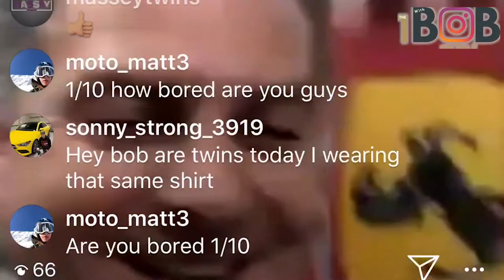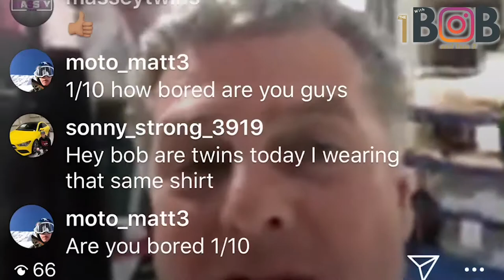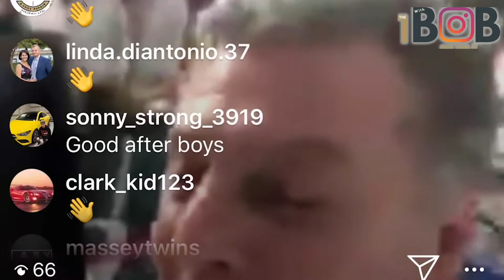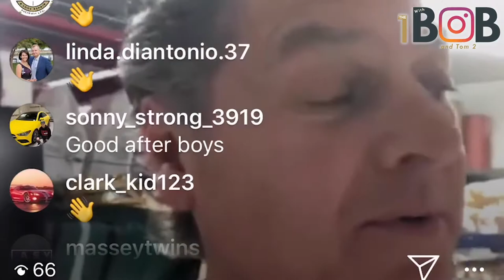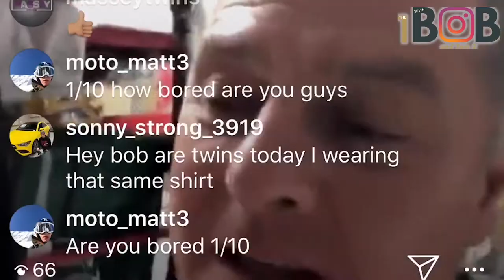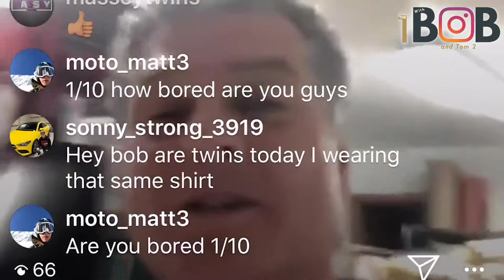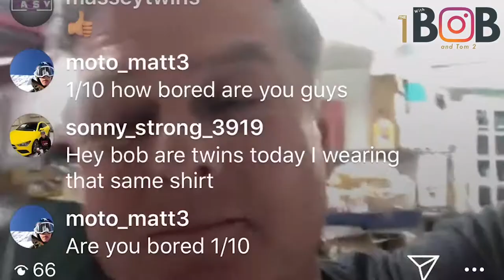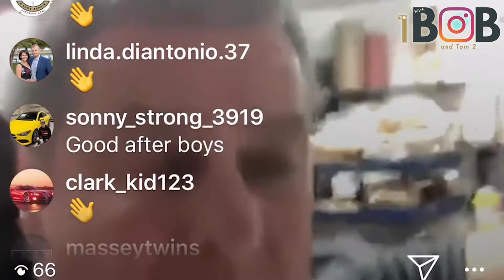The 1 With Bob - Italian Star Deli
If you have ever lived in Regina you know about the Italian Star Deli. This staple of Regina's culinary scene for 54 years is right on Victoria Avenue in downtown Regina. We love visiting Carlo his family and all of the staff at the deli when we head in for sandwiches, cheese and candy. So we wanted to check in with them and see how things are going with everything going on.

We also wanted to let people know that they can still enjoy all of the great products that the deli has to offer during these very strange times and also enjoy a few laughs with Carlo.  Who knew he would give us some dating advice during our chat.